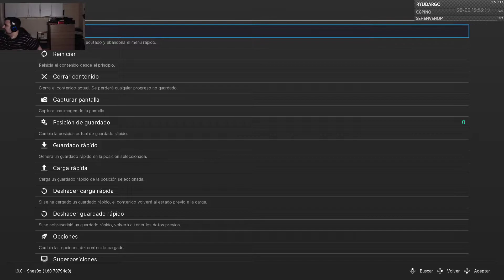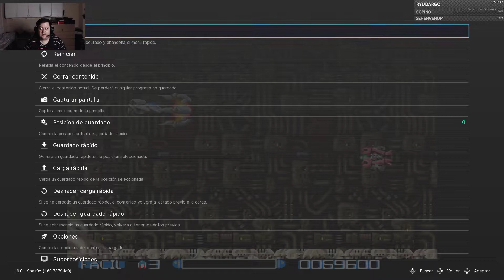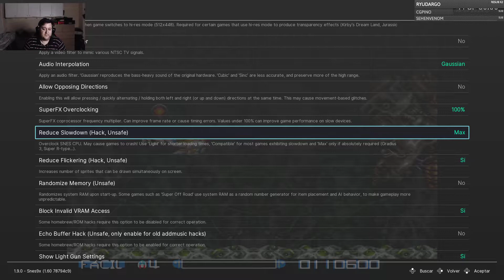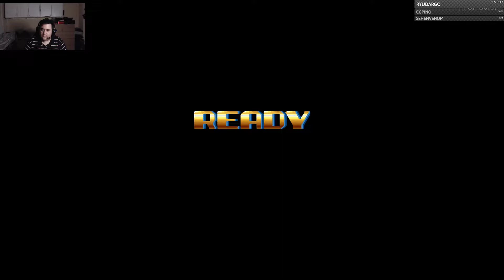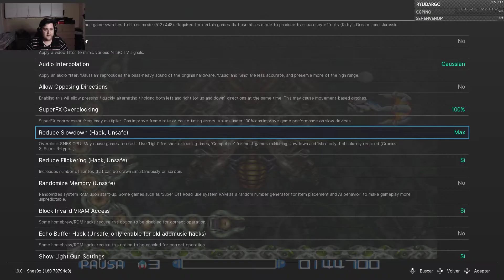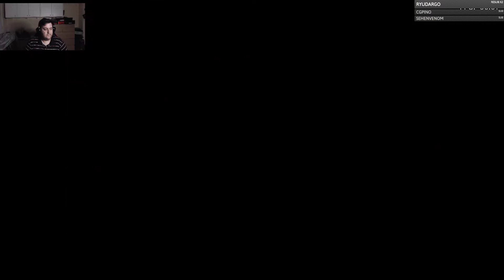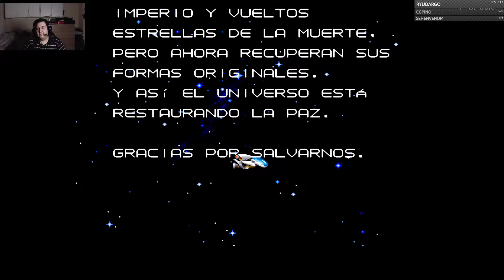REGRESO AL PASADO - T04E010 | Super R-Type - 1991 - Snes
Recordamos este juego en Directo, todo bajo Retroarch y Snes9x.

PC
►Caja: COOLER MASTER CM STORM TROOPER
►PROCESADOR: Intel i7 7700K
►RAM: 16GB CORSAIR VENGEANCE DDR4 25600
►PLACA: MSI Z270 GAMING M3
►GPU: NVIDIA GTX 970